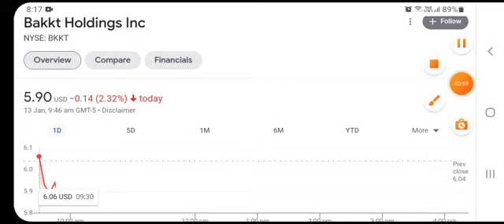BKKT Stock Will Make Millionaires! ( BKKT Stock Analysis ) | Bakkt Holdings Stock Prediction